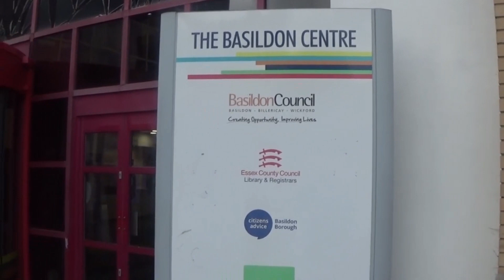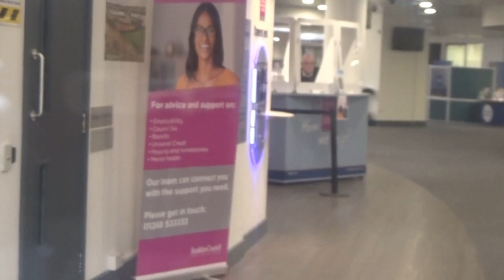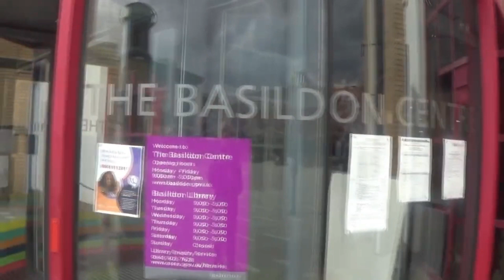Reupload Council Basildon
cant film here